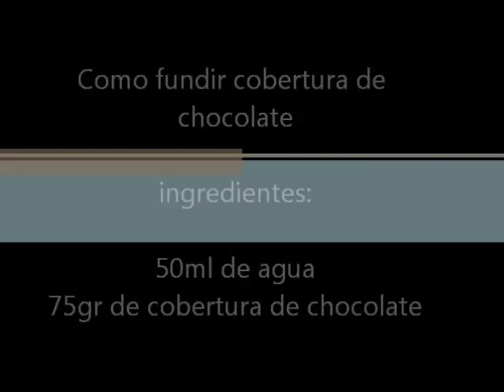Como fundir cobertura de chocolate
Una forma rápida y sencilla para fundir cobertura de chocolate, esta técnica emplea agua hirviendo aunque se puede realizar con leche. Esta receta es ideal para fondue de chocolate, baños a pasteles y bizcochuelos. espero que sea de su agrado. visita mi blog

ingredientes: 50ml de agua, 75gr de cobertura de chocolate